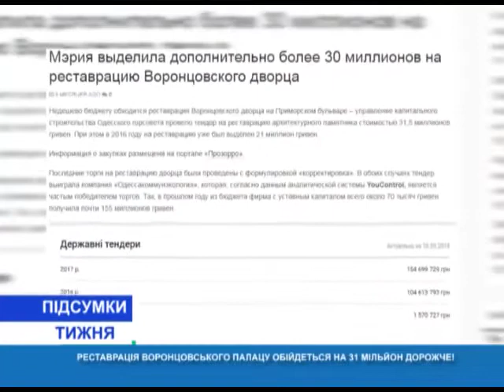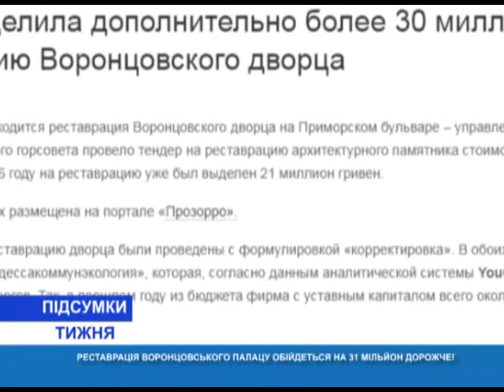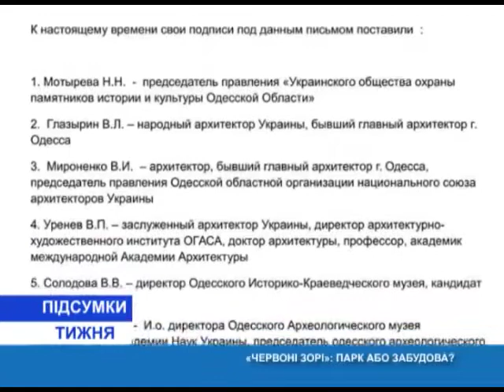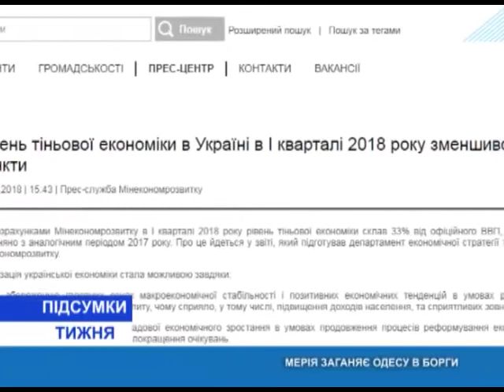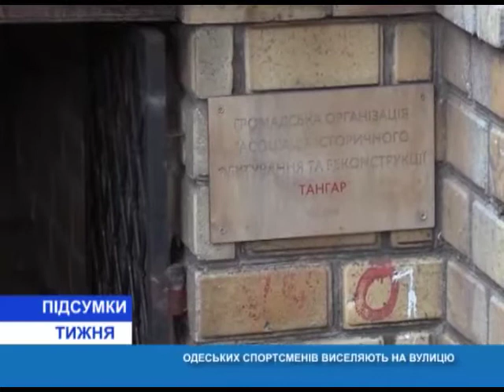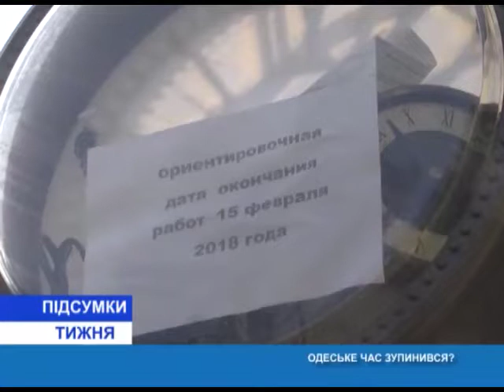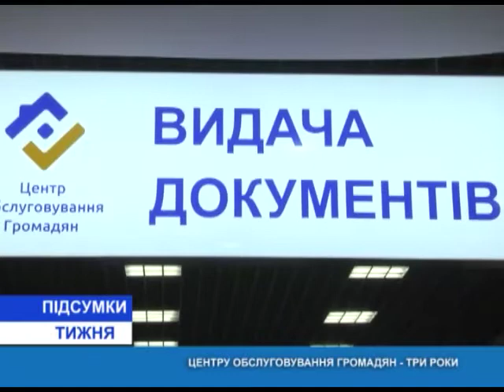Итоги недели(рус.) от 20.10.2018